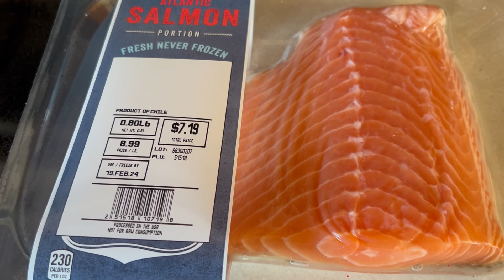色香味俱全，口感极佳，健康营养的三文鱼